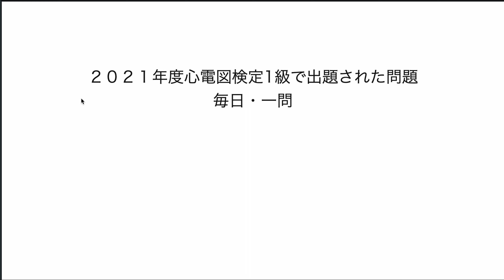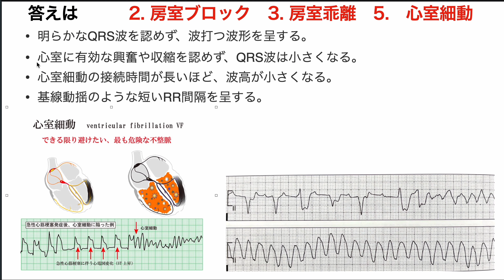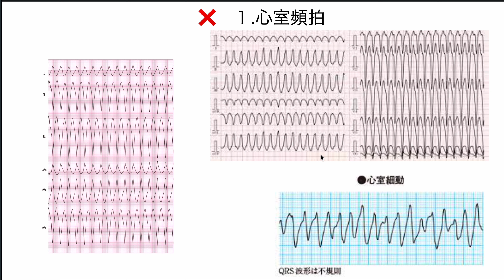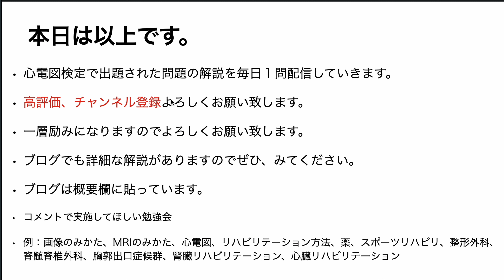⑳ 2021年度心電図検定１、３級問題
Jin です。
総合病院急性期、外来で働いてました。
作業療法士、心電図検定1級、心臓リハビリテーション指導士取得してます。
YouTubeで心リハ指導士対策、心電図問題解説、心電図検定対策動画できるだけ配信します。

登録者3000人目指してますので登録よろしくお願い致します。

おすすめな教科書　本当に勉強になりました。今も愛読しています。
楽天市場です。↓↓
眼でみる実践心臓リハビリテーション改訂4版 [ 安達仁 ]
実力心電図 「読める」のその先へ [ 日本不整脈心電学会 ]
心電図の読み方パーフェクトマニュアル 理論と波形パターンで徹底トレーニング！[ 渡辺重行 ]

心臓リハビリテーション指導士試験対策　心臓リハビリ 心臓リハビリテーション指導士　心臓　心臓リハビリテーション　心電図検定